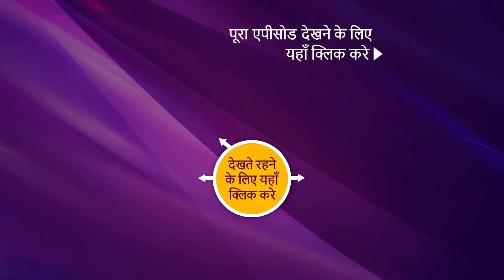NEW! Bade Achhe Lagte Hain 2 - Ep 271 | 12 Sep 2022 | Teaser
Episode 271: Priya's Family Back Together
Ram notices Pihu's unsettlement in the new environment she is put upon. He feels it would be ideal for Pihu's future if Priya lives with them. Meanwhile, Pihu confronts Nandini for her actions and questions her moves that resulted in the splitting of her family. What will Priya feel after knowing Ram's plan? What will happen next? To know more, watch the episode now.

Show Name: Bade Achhe Lagte Hain 2
Cast: Nakuul Mehta, Disha Parmar
Episode: 271
Director: Sahir Raza, Pranveer Singh
Producer: Balaji Telefilms